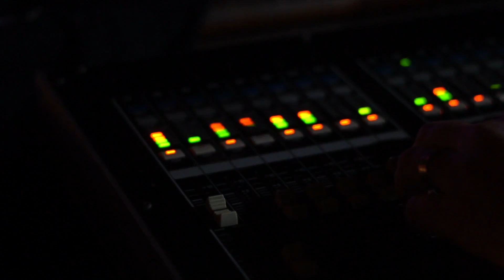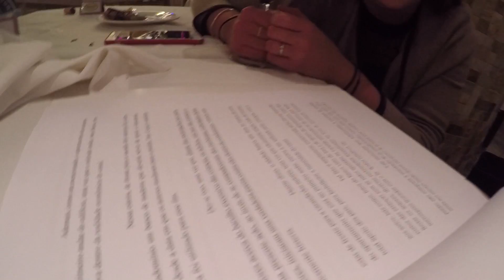O SEGREDO DO MAGO É HORIZONTALIZAR A CARCAÇA - ØMNI TOUR BRASIL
Imagens do show de Brasilia retiradas do Youtube